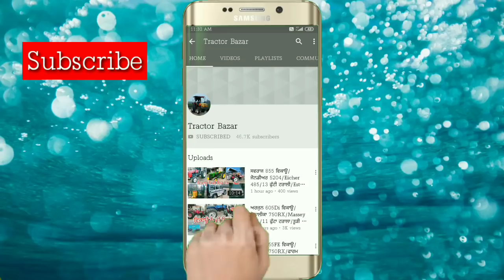ਸਾਦਾ ਘਰ ਵਿਕਾਊ/ਮਹਿੰਦਰਾ 575/Massey 245/Zen Petrol car/12 ਫੁੱਟਾ ਟਰਾਲਾ/ਤੂੜੀ ਰੀਪਰ/Tractor Bazar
Tractor Mandi
Tractor bazaar
Tractor bazar
JATTA DE JHAA